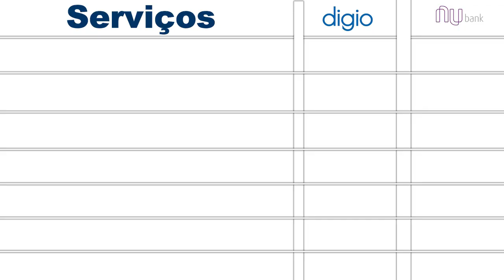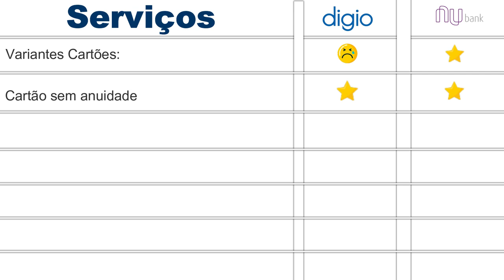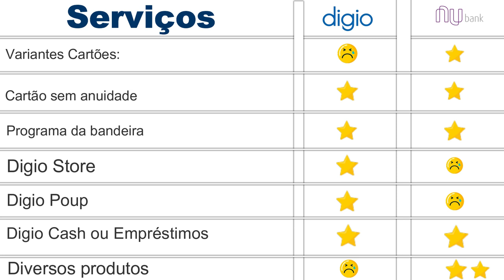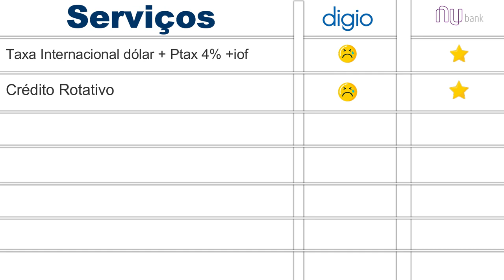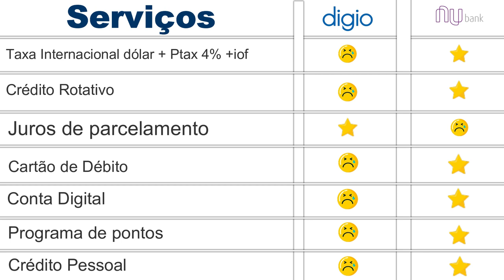💳Digio X Nubank: Quem ganha? DUELO DAS CONTAS DIGITAIS. Série Do Nosso Canal🔝⭕